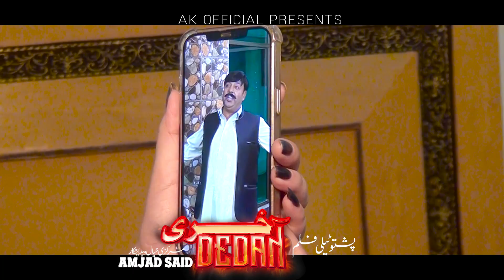AKHERI DEDAN | Shahid Khan & Neelum Gul | Pashto New Drama 2022 | Official Trailer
Pashto Films
Pashto full movie  2019
Pashto Film
Pashto Movie
Pashto Movies
Pashto Drama
Pashto Drama
Afghani Songs